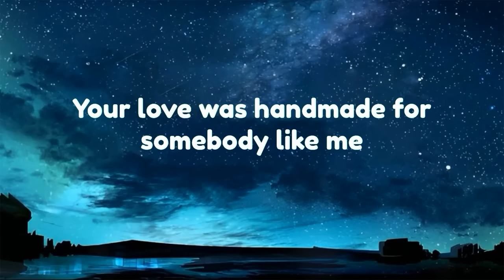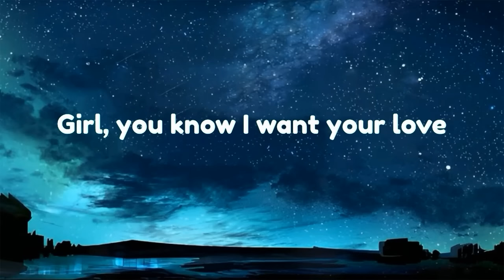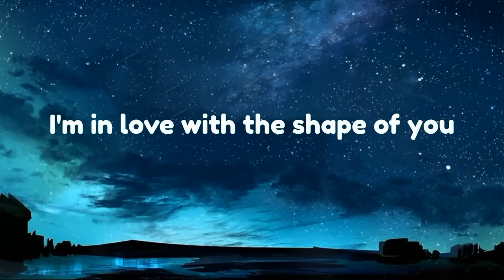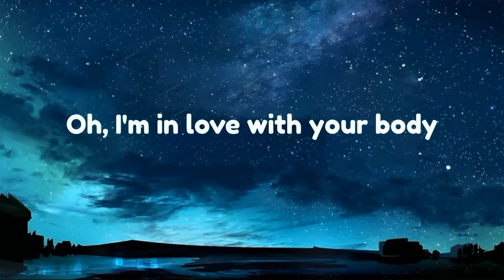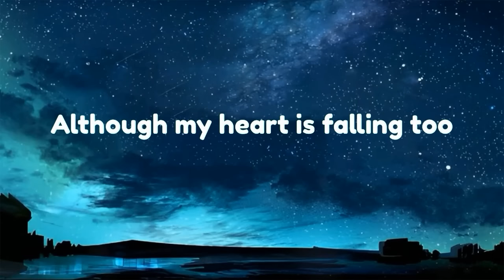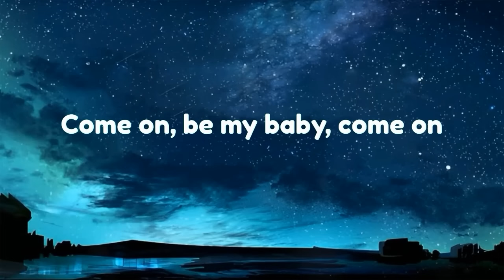Baby Calm Down (FULL VIDEO SONG) | Selena Gomez & Rema Official Music Video 2023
Baby Calm Down FULL HD | Selena Gomez & Rema Official Music Video 2023

(Lyrics):
[Intro]
Vibez
Oh, no
Another banger

[Chorus]
Oh-oh-oh-oh-oh-oh-oh-oh-oh-oh-oh
Shawty, come gimme your lo-lo-lo-lo-lo-lo-lo-lo-woah-woah-woah-woah-woah

Your love

Calm Down